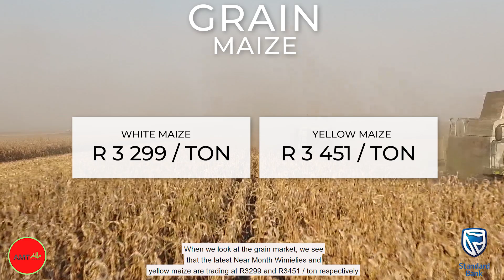Lampryse STYG, varkpryse DAAL en sonneblom by REKORDvlakke...9 Feb 2021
Nuutste LANDBOUPRYSE en verwagtinge in Suid-Afrika...9 Feb 2021

In die week se oorsig sien ons dat Varkpryse bietjie begin weerstand kry terwyl kalf en lampryse styg. Graan en oliesaadpryse bly steeds sterk as gevolg van internasionale markte.

Moontlik gemaak deur Standard Bank - South Africa en Halfway Toyota Dealers